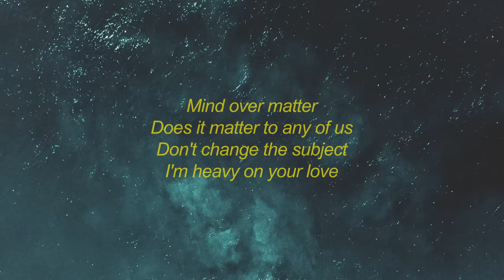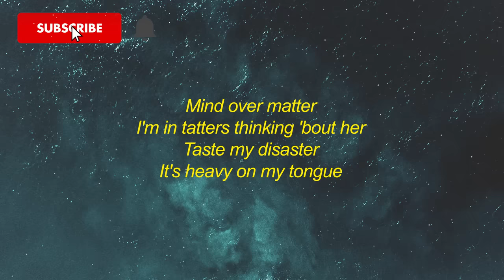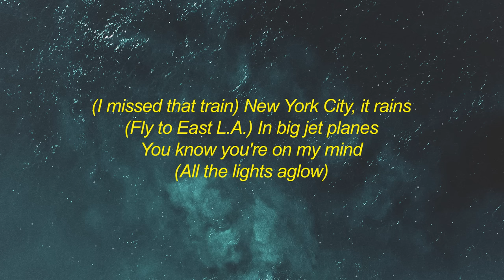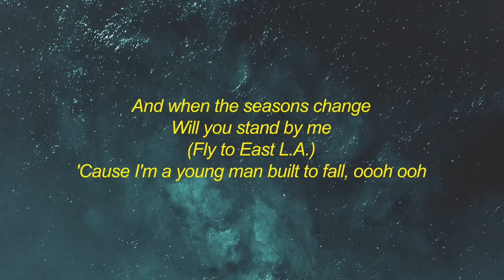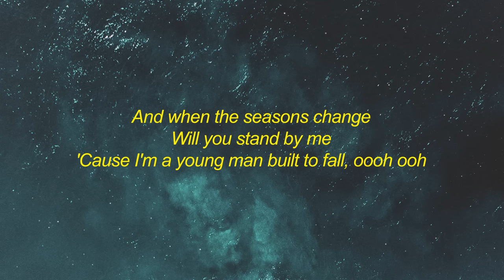Young the Giant - Mind Over Matter (Lyrics) | and when the seasons change will you stand by me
stream Young the Giant - Mind Over Matter (Lyrics) Acoustic | and when the seasons change will you stand by me

get Young the Giant - Mind Over Matter (Lyrics) Acoustic | and when the seasons change will you stand by me

Mind over matter
Does it matter to any of us
Don't change the subject
I'm heavy on your love
I missed that train
New York City, it rains
Fly to East L.A. in big jet planes
You know you're on my mind

And if the world don't break
I'll be shaking it
'Cause I'm a young man after all, oooh ooh
And when the seasons change
'Cause I'm a young man built to fall, oooh ooh ooh

I'm in tatters thinking 'bout her
Taste my disaster
It's heavy on my tongue
All the lights aglow
Tokyo, snows
Go to watch the show
Curtain's closed
I'm watching you this time

Cuz I'm a young man built to fall, oooh ooh

(Fly to East L.A.)
In big jet planes

Will you stand by me
'Cause I'm a young man built to fall, oooh ooh
Tokyo, snows
Go to watch the show; curtain's closed